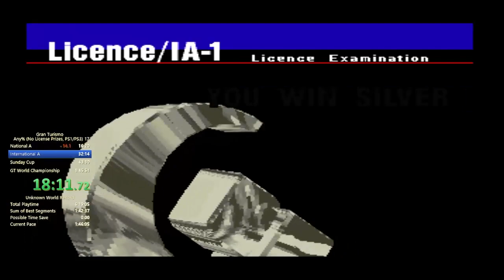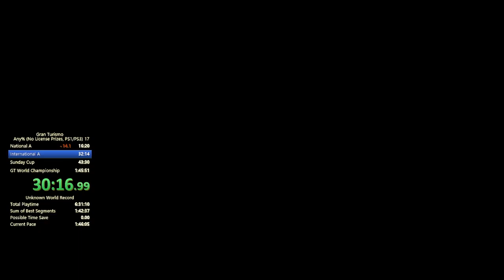Gran Turismo 1 All Licenses PS3 PB (31:35)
Ran Any% last week on stream, and while I did PB, I wasn't particularly happy with it. I was however happy with my licenses segment. Removing the time spend on buying parts (45.2s), I managed the whole licenses portion on PS3 PAL in 31:20, so I'll keep this here in case an All Licenses board is added.

Make Sure to Support and Follow The Artists and Contributors